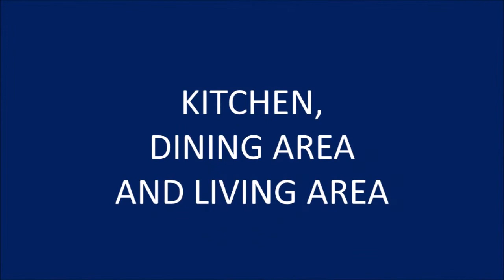TDW 607 Movie